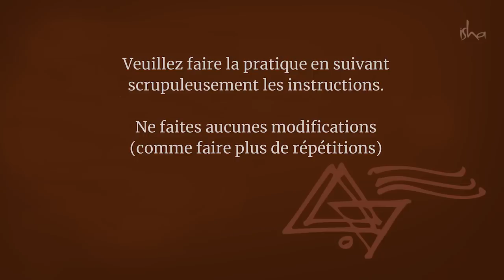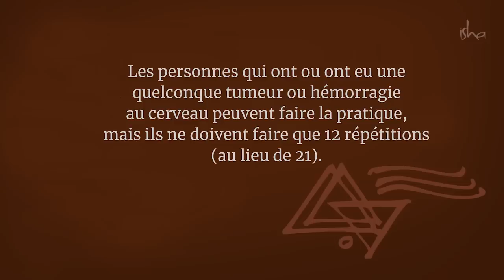Simha Kriya - Une pratique puissante pour renforcer son immunité et ses capacités respiratoires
"Expérience d’un malade du Covid 19 sur cette pratique"

Un patient de 42 ans atteint du Covid 19, 7 jours après le début des symptômes. Sa nièce lui a envoyé la vidéo de Simha Kriya à pratiquer régulièrement. Ci-suit sa réponse:

“Ca marche super. Mon médecin était très surpris aujourd’hui.

Je me sens beaucoup mieux aujourd’hui. Le matin je n'arrivais même pas à retenir ma respiration pendant 8 sedondes. Le soir même j’y arrivais pendant 55 secondes.”

Simha Kriya : Une pratique simple et puissante pour renforcer son immunité et ses capacités pulmonaires.

Sadhguru propose des pratiques quotidiennes pour nous aider à traverser cette période particulièrement éprouvante, retrouvez-les sur :

Pour faire une donation et aider Isha dans la lutte du Coronavirus